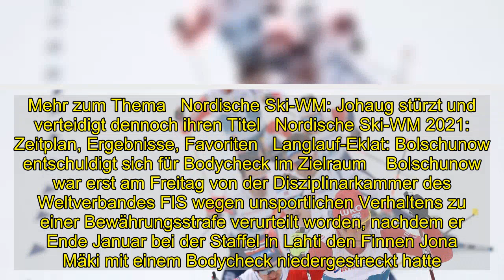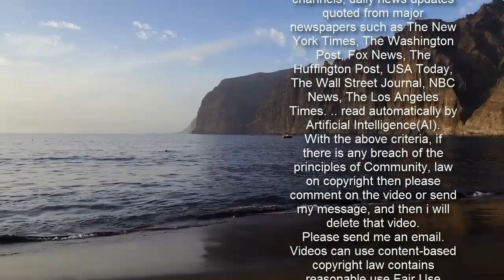Nordische Ski-WM: Bolschunow düpiert fünf Norweger und holt erstmals WM-Gold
Der Russe Alexander Bolschunow hat sich im WM-Skiathlon von Oberstdorf gegen fünf Norweger durchgesetzt und über 30 Kilometer die Goldmedaille gewonnen. Nach sieben Silbermedaillen bei Großereignissen war es der erste WM-Titel für den Topfavoriten.    Der 24 Jahre alte Langläufer distanzierte die Konkurrenz auf den letzten 500 Metern und wurde vor den Norwegern Simen Hegstad Krüger und Hans Christer Holund Weltmeister. Zuvor hatte Bolschunow bereits das Trio Johannes Kläbo, Emil Iversen und Sjur Roethe mit seinem hohen Tempo abgehängt.  Mehr zum Thema   Nordische Ski-WM: Johaug stürzt und verteidigt dennoch ihren Titel   Nordische Ski-WM 2021: Zeitplan, Ergebnisse, Favoriten   Langlauf-Eklat: Bolschunow entschuldigt sich für Bodycheck im Zielraum    Bolschunow war erst am Freitag von der Disziplinarkammer des Weltverbandes FIS wegen unsportlichen Verhaltens zu einer Bewährungsstrafe verurteilt worden, nachdem er Ende Januar bei der Staffel in Lahti den Finnen Jona Mäki mit einem Bodycheck niedergestreckt hatte. Bolschunow hatte Absicht bestritten. Die deutschen Langläufer hatten mit dem Ausgang des Rennens nichts zu tun. Lucas Bögl belegte Rang 29, Jonas Dobler landete auf dem 36. und Friedrich Moch auf dem 38. Platz. Zuvor war auch der Frauen-Skiathlon über 15 Kilometer enttäuschend für die deutsche Auswahl von Trainer Peter Schlickenrieder verlaufen. Icon: Der Spiegel